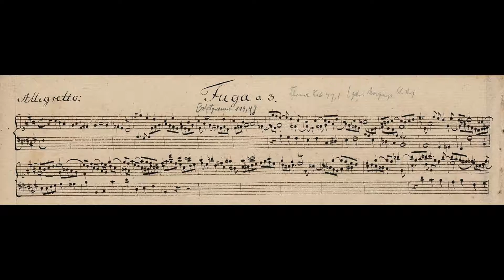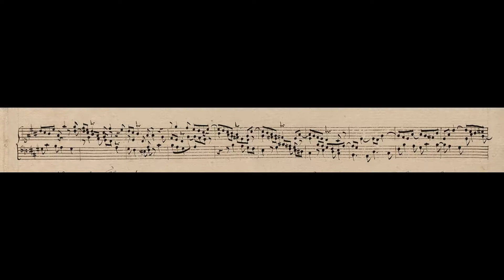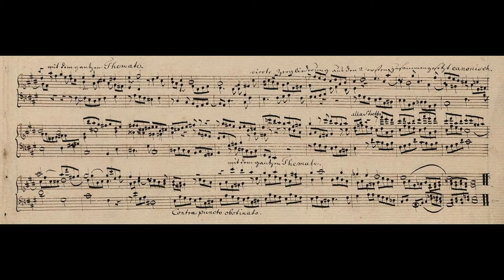C.P.E. Bach - Fugue in A Major (Wq. 119/4 / H. 101) w/ sheet music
Carl Philipp Emanuel Bach : Fugue in A Major (Wq. 119/4 / H. 101)

Performer : Olivier Vernet (C.P.E. Bach: Das Orgelwerk)